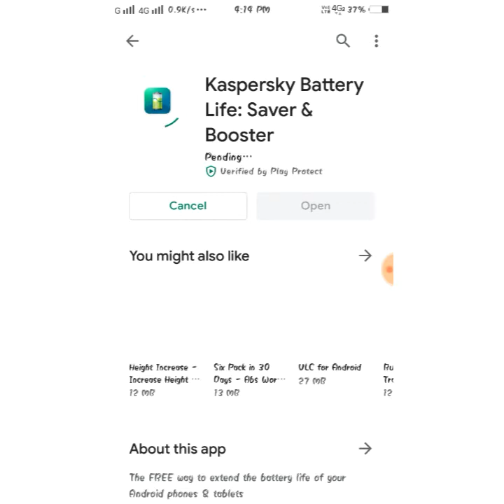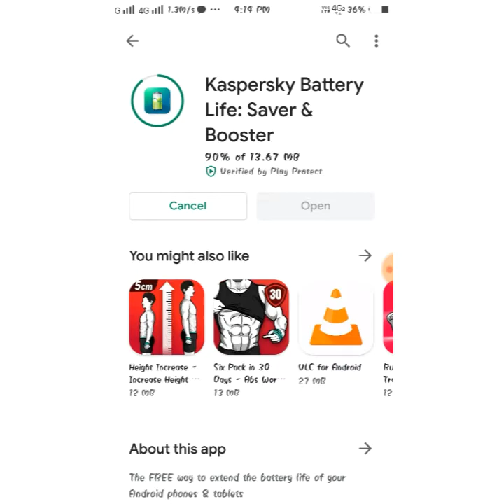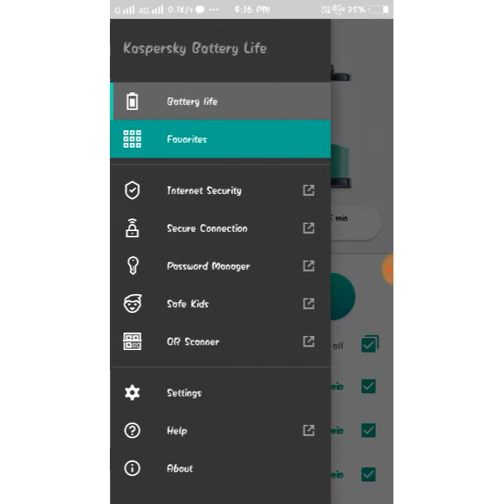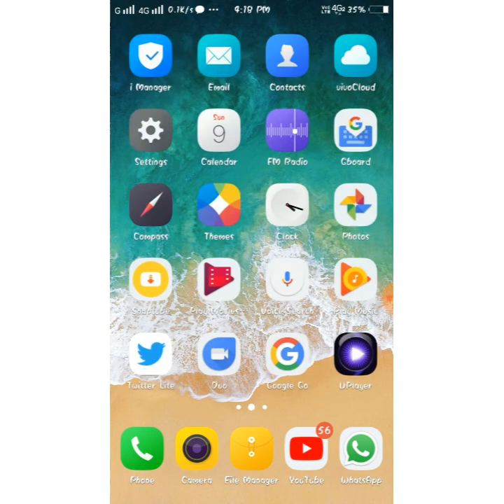Android mobile hanging problem Solved 100% working 😁method || technical Nawab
Technical Nawab
technicalnawab